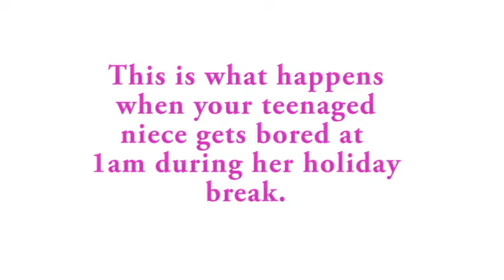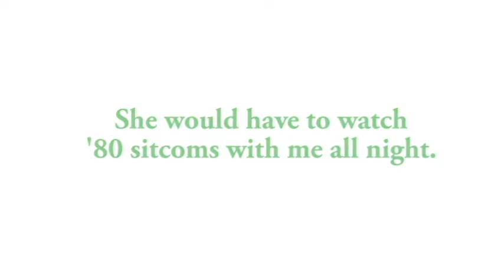Blindfold Challenge / Gross Stuff Around the House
My niece Jaz has a lot of energy! And she wanted to shoot a blindfold challenge video. So we did. But the deal was that if I won, she'd have to watch '80s sitcoms all night. Guess who won?